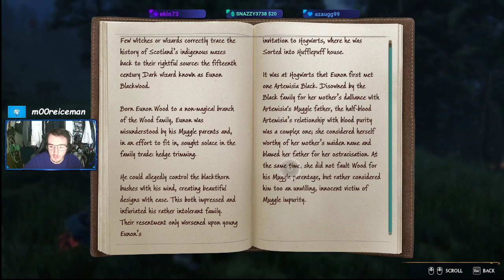HOGWARTS LEGACY EP: 5 FIRST TRIAL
If you want to watch this live then go to my twitch.